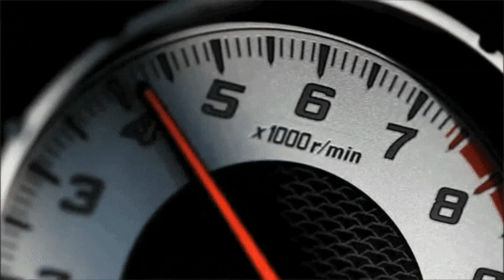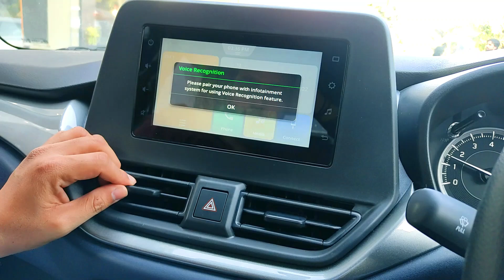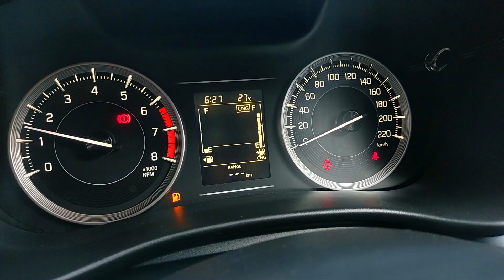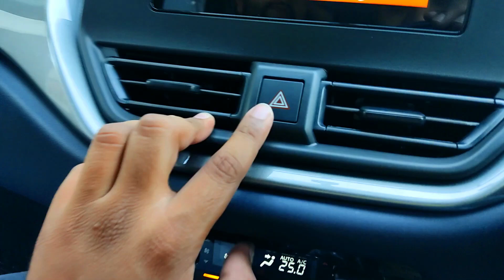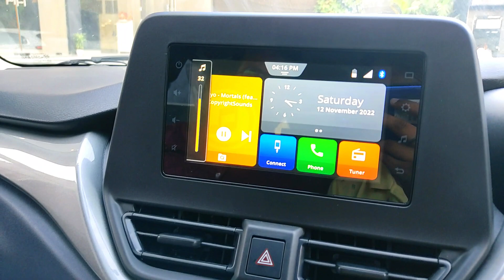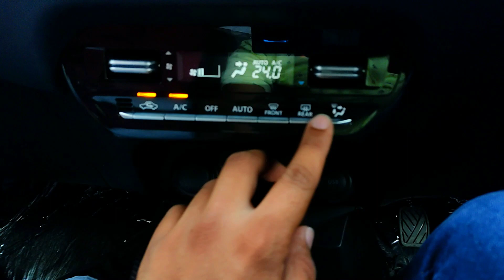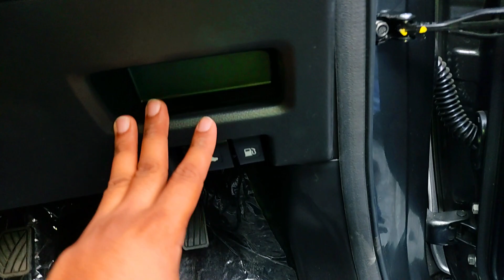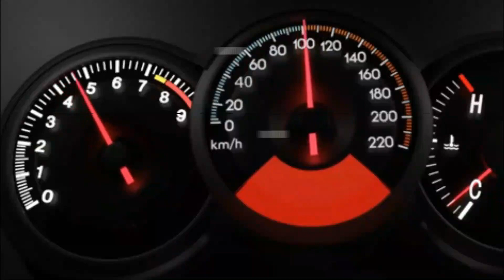Maruti Suzuki Baleno CNG 2022 Delta Variant - Boot Size Practical या Compromised ???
This video is based on the walk around and review of the new Maruti Suzuki Baleno CNG Delta variant model , mileage test , boot space, price, cng cylinder capacity, kitni cng aajati hai and is it practical or good to buy.

यह वीडियो नए मारुति सुजुकी बलेनो सीएनजी डेल्टा वेरिएंट मॉडल, माइलेज टेस्ट, बूट स्पेस, कीमत के वॉक अराउंड और रिव्यू पर आधारित है और क्या यह व्यावहारिक या खरीदने के लिए अच्छा है।

For Best Offers on Nexa Cars
Please Contact